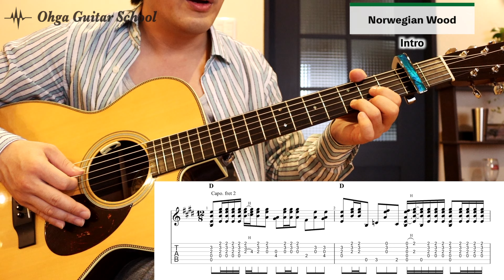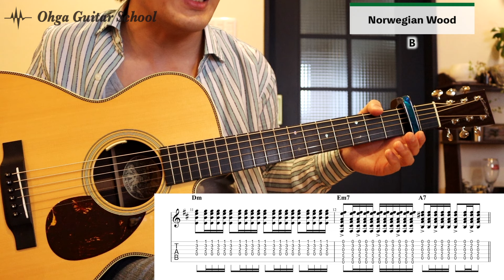ビートルズのノルウェーの森『Norwegian Wood』の弾き方を詳しく解説【ギターレッスン】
Norwegian Wood / 難易度【初級☆☆☆】
THE BEATLES / Words & Music by LENNON JOHN WINSTON, MCCARTNEY PAUL JAMES
この楽曲の楽譜は、販売しておりません。

★基本テクニック
・8ビート？16ビート？ストロークの使い分け・考え方を解説-前編①【初心者ギターレッスン】
・これを覚えておけば大丈夫！【厳選】ストローク7選！-後編②【初心者ギターレッスン】
・意外な落とし穴！？『シャッフルとイーブン』リズムの違いを解説【初心者ギターレッスン】
・指弾きは指先の肉で弾く？爪で弾く？メリット・デメリットを解説【音色の違いも比較します】
・ギター基本テクニック1【ハンマリング・プリング・スライド】初心者ギターレッスン
・ギター基本テクニック2【チョーキング・ビブラートのコツ】初心者ギターレッスン
・【装飾音符の弾き方】ギター基本テクニック3 - 初心者ギターレッスン

■使用機材
・［ギター］Collings
・［弦］ELIXIR / NANOWEB 80/20 Bronze Light
・［マイク］Sennheiser MKE 600

◆目次
00:00 はじめに
00:59 練習する準備
01:25 Intro
08:22 Introのまとめ
10:36 Introを通して弾くと
11:03 A
11:16 Bのコード
14:16 B
18:38 Bを通して弾くと